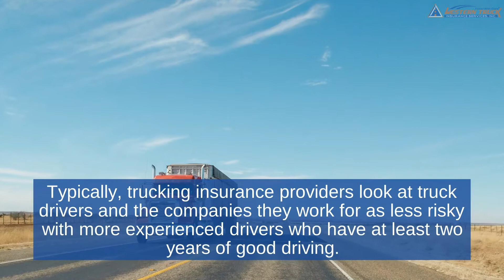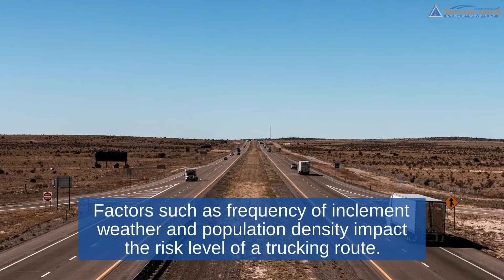Reducing Premiums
Trucking Insurance: Reducing Premiums
Here are some ways in which trucking companies can reduce their trucking insurance costs and premiums.

Western Truck Insurance Services is a commercial truck insurance agency with roots dating back to 1954.

Western Truck Insurance Services, Inc.

1540 River Park Dr #212

9270 Bay Plaza Blvd #611